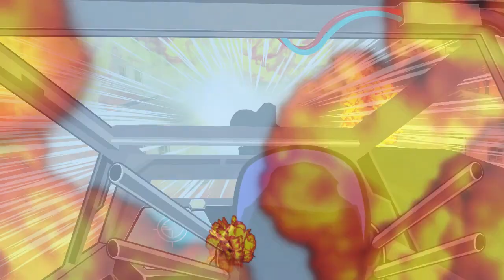Sand Mound Found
music and lyrics by Qume
video by Dark Chamber

Join Arsenal and the crew as they adventure throughout the multiverse in search of powerful and destructive artifacts